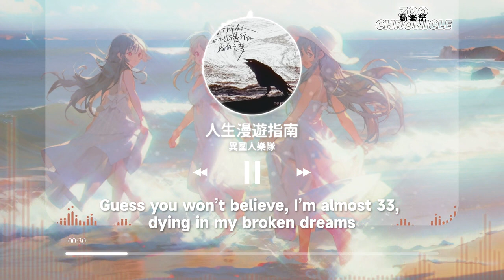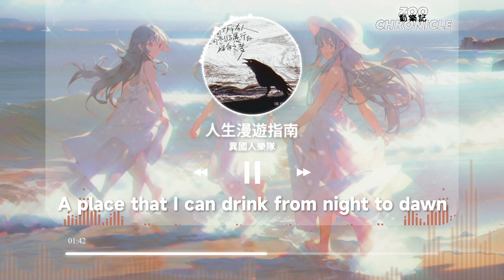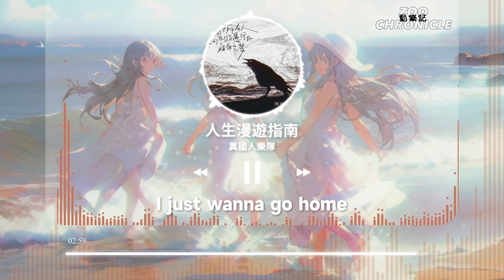異國人樂隊 - 人生漫遊指南 | I'll be on the road, to somewhere I belong | 動態歌詞 Lyric Video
《人生漫遊指南》歌詞影片

LYRICS
Guess you won’t believe, I’m almost 33, dying in my broken dreams
All the birds and bees, black steeple pine trees, passersby are staring at me
As we slide down as we roam
I see blue bubbles in our room
Sucking moonlight in a balloon
I’ll be on the road, to somewhere I belong
A place that I can drink from night to dawn
Life is high and low, this talk of getting old
are making me feel sad and wrong
I become so nostalgic
I ‘ve got no perspective
All my friends they all rat on me
I just wanna go home
But there’s no home for me